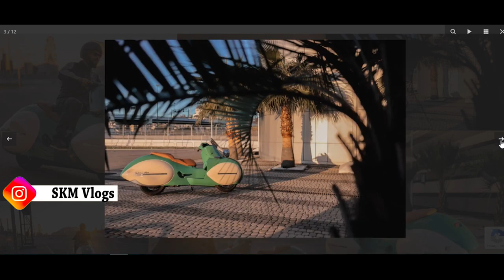Golden Age : DECO BMW Scooter FROM NMOTO || BMW Scooters Golden Age || Details In Hindi By SKM Vlogs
Golden Age : DECO BMW Scooter FROM NMOTO || BMW Scooters Golden Age || Details In Hindi By skmautoandvlogs
GOLDEN AGE: AN ART DECO BMW FROM NMOTO
THERE’S A PROBLEM with big leaps forward in tech and styling: for every person who loves something futuristic, there’s someone else who hates it. You only have to look at the market for electric motorcycles to see this.

Cutting-edge scooters like the BMW C400 X are similarly afflicted. The styling is straight out of a Transformers movie, and you can buy a new Triumph Trident 660 for less money. But the C400 does make it easy to store shopping or a helmet, and some folks find scooters more comfortable to ride.

Top Upcoming Electric Scooters 2023 - Value for Money

Related Tags -
5 best electric scooter under 70k,